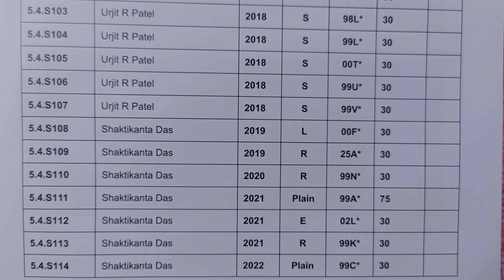year 2016 to 2022 price 1400,200,75,50,30,ten rupees India